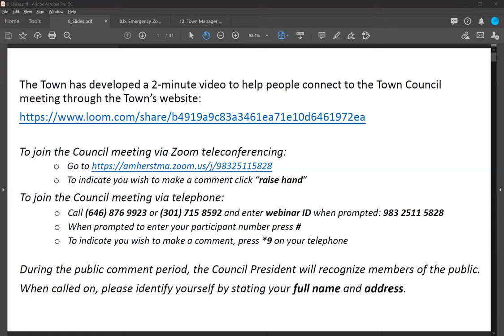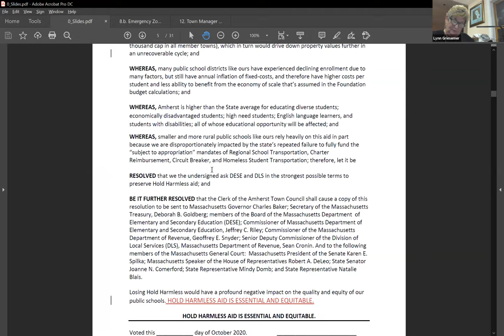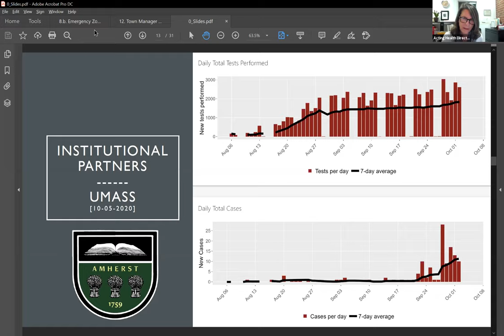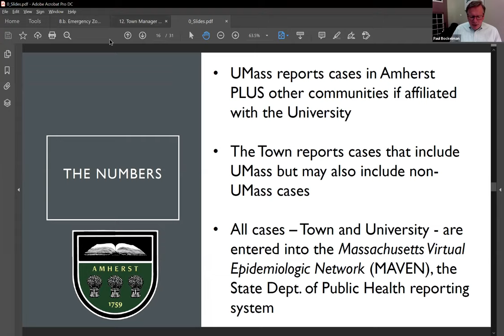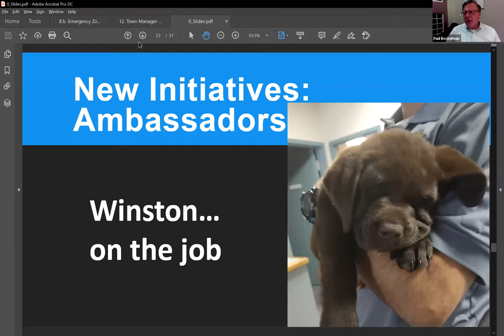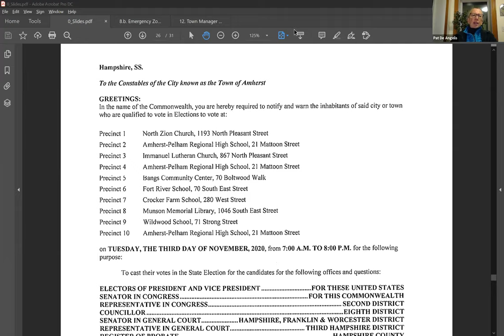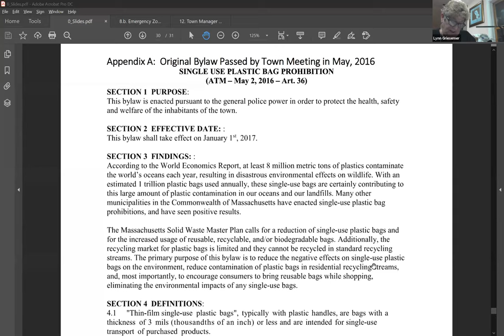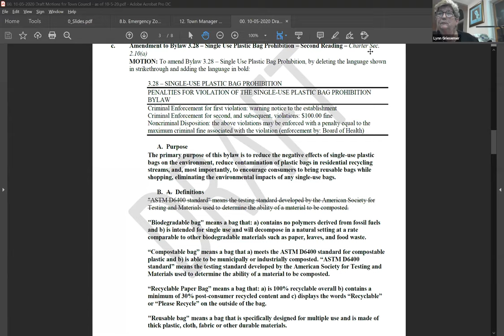Town Council Oct 5, 2020